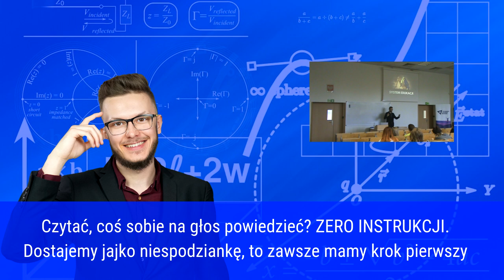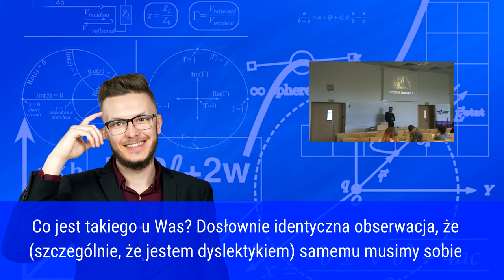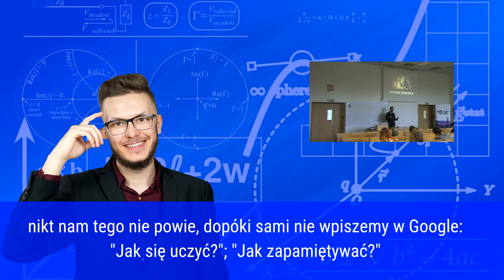System edukacji NIE UCZY, jak się uczyć!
System edukacji w Polsce od samego początku narzuca nam tempo, a uczniowie nie dostają wiedzy, jak się uczyć! To tak, jakbyś na pierwszej lekcji nauki jazdy dostał polecenie, by ruszać w miasto bez wiedzy o tym, czym jest skrzynia biegów!

Podczas prelekcji w Akademii Leona Koźmińskiego mieliśmy możliwość przedyskutować tę kwestie. Ponadto przećwiczyliśmy sposoby uczenia się i zapamiętywania w odpowiedzi na brak wskazówek ze strony nauczycieli pod kątem tego, jak powinniśmy przyswajać wiedzę.

W tym roku 2019 odbył się strajk nauczycieli. Powinniśmy debatować nad tym, czym w ogóle jest karta nauczyciela - owszem! To jednak również ważny moment, by przedyskutować również sprawy programowe, które negatywnie wpływają na potencjał uczniów.